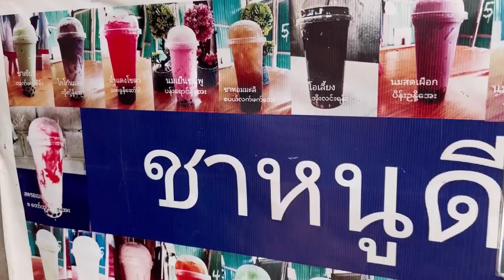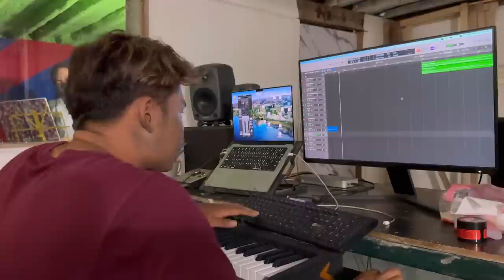Mae La Refugee Center 🏡💕